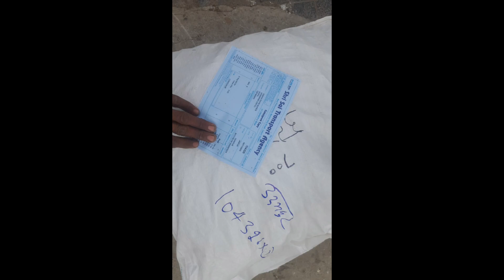India ka Sabse Bada Jaaint king grass Farm 7297985990